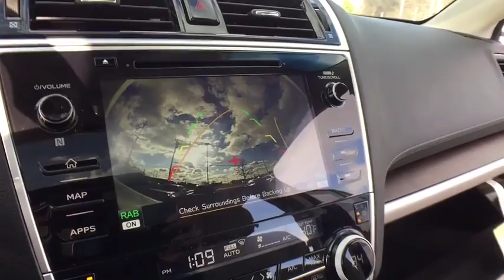2018 Subaru Outback Macomb, Rochester, Royal Oak, Sterling Heights, Troy, MI O180467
Sellers Subaru
23651 Hall Rd

2018 Subaru Outback Crystal WhitebrbrbrAt Sellers Subaru we are focused on you! No matter what you're looking for, we'll help you find the right car to get you there. Buy with confidence! Our Transparent Pricing and a 7 Day Love It or Leave It Guarantee to prove it! Reputation is Everything!